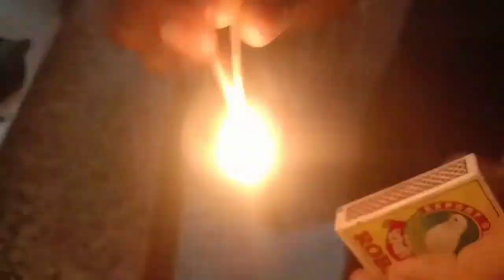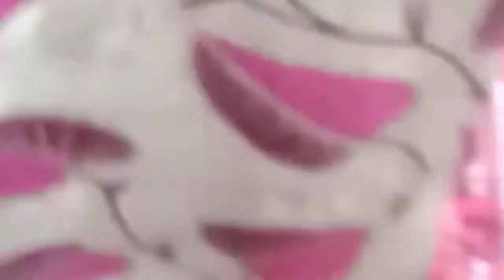Meet My Friend After Long Time In Lockdown My Friend Reaction l Zohaan Khan, Zohaan Vlogs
meet My Friend After Long Time In Lockdown How Reaction - Zohaan Vlogs